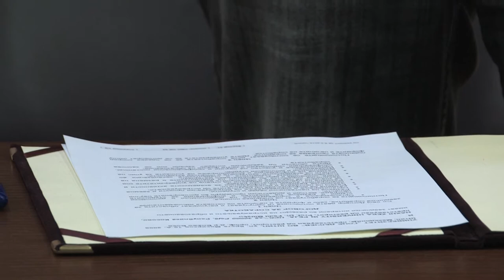Соработка на УГД - Штип и "Haxhi Zeka" University - Peja